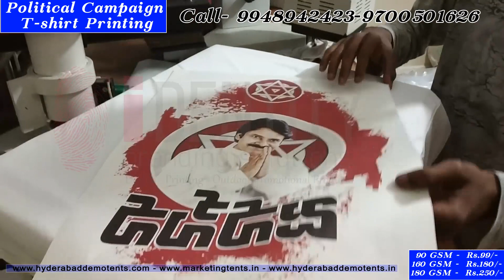JanaSena Party t shirts printing in Hyderabad ,tirupati, guntur, vizag, Vijayawada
JanaSena Party Political t shirts printing in Hyderabad ,tirupati, guntur, vizag, Vijayawada

Round neck T-shirt printing
90 GSM -  Rs.99/-
160 GSM -  Rs.180/-
180 GSM -  Rs.250/-

Size - Regular Fit T-Shirt

Printing :  With Print

White T-Shirts printed using sublimation technology. Print area: Full Front Chest & Back: 305 x 305 mm or Left Chest: 102 x 102 mm.

JanaSena Party Political t shirts Printing in Hyderabad, Bangalore, Chennai, Mumbai, Pune
JanaSena Party Political t shirts Printing in Ongole, Nellore,Narasaraopet, Tenali, Bhimavaram
JanaSena Party Political t shirts Printing in Adilabad,Nalgonda, Nizamabad, Siddipet, Nirmal
JanaSena Party Political t shirts Printing in Chilakaluripet, Kakinada, Rajahmundry, Kadapa
JanaSena Party Political t shirts Printing in Kurnool,Chittoor,Anantapur, Chirala,Kakinada

JanaSena Party Political t shirts Printing in Dilsukhnagar , Hyderabad ,tirupati, guntur, Visakhapatnam, Vijayawada
JanaSena Party Political t shirts Printing in Dilsukhnagar, Lb nagar,malakpet, chaitanyapuri,kothapeta
JanaSena Partyy Political t shirts Printing in Dilsukhnagar ,Kukatpally, Ameerpet,Begumpet,Jubilee Hills,madhapur.
JanaSena Party Political t shirts Printing in Dilsukhnagar ,Abids, Koti, vanasthalipuram, hayathnagar
JanaSena Party Political t shirts Printing in Dilsukhnagar ,narayanaguda,lakdikapul,himayat nagar,chikkadpally
JanaSena Party Political t shirts Printing in Dilsukhnagar ,miyapur , kphb, sanath nagar,kondapur,film nagar
JanaSena Party Political t shirts Printing in Dilsukhnagar ,Banjara Hills, Gachibowli, Manikonda,,Uppal
JanaSena Party Political t shirts Printing in Adoni, Allagadda, Amalapuram, Anakapalli, Bhimavaram
JanaSena Party Political t shirts Printing in Anantapur,Chilakaluripet, Chimakurthy, Chirala, Dharmavaram
JanaSena Party Political t shirts Printing in Chittoor, Dwarapudi, Ekambarakuppam, Eluru, Gooty ,Gudivada
JanaSena Party Political t shirts Printing in Gudur, Guntakal, Guntur, Hindupur, Ichapuram, Jammalamadugu
JanaSena Party Political t shirts Printing in Kadapa, Kadiri, Kakinada, Kavali, Krishnapatnam, Kurnool
JanaSena Party Political t shirts Printing in Machilipatnam, Madanapalle, Mandapeta, Mangalagiri, Markapur
JanaSena Party Political t shirts Printing in Nagari, Naidupet, Nandyal, Narasannapeta, Narasaraopet,
JanaSena Party Political t shirts Printing in Narsipatnam, Nellore, Ongole, Palakollu, Palamaner, Palasa
JanaSena Party Political t shirts Printing in Pamidi, Parvathipuram, Pedana, Piduguralla, Piler,
JanaSena Party Political t shirts Printing in Proddatur, Pulivendula, Punganur, Puttur, Railway Kodur
JanaSena Party Political t shirts Printing in RAJAMAHENDRAVARAM, Rajampeta, Ramachandrapuram,
JanaSena Party Political t shirts Printing in Ravulapalem, Rayachoty, Rayadurg, Samalakot, Shricity (Tada)
JanaSena Party Political t shirts Printing in Sompeta, Srikakulam, Srikalahasti, Sullurpet, Tadapatri
JanaSena Party Political t shirts Printing in Tadepally Gudem, Tanuku, Tekkali, Tenali, Tirupati, Tuni
JanaSena Party Political t shirts Printing in Venkatagiri, Venkatagirikota, Vetapalem, Vijayawada, visakhapatnam
JanaSena Party Political t shirts Printing in Gajuwaka, Dawarakanagar, vizianagaram, Yemmignaur

Identity Branding Solutions.

chaitanyapuri,Hyderabad,500060